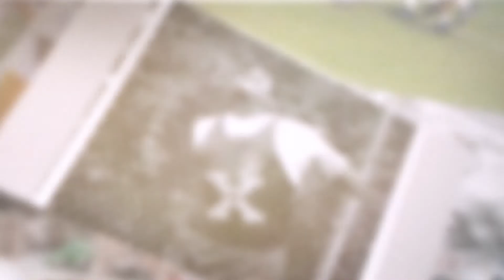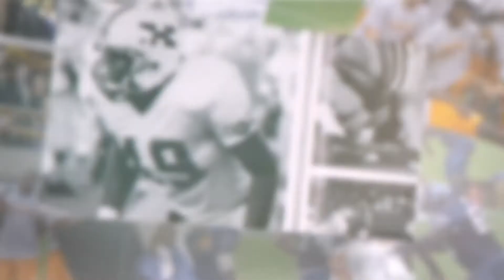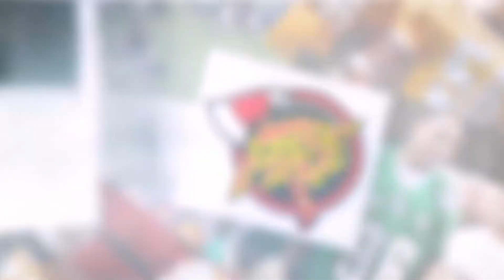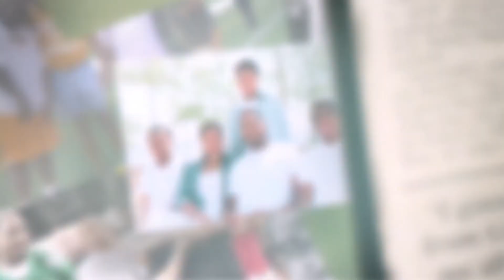2021 Hall of Honors Inductees - Bernard Jackson '98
The tradition of recognizing distinguished graduates for their accomplishments began in 1967 with the inception of the Outstanding Alumnus Award and in 1983 with the Athletic Hall of Fame. In 2007, Saint Xavier unveiled the Alumni Hall of Honors, expanding the criteria for which an alumnus can be honored, to include career, social or academic achievements. At the same time, alumni who displayed athletic excellence in high school, college or professionally, will continue to be honored. All Athletic Hall of Fame inductees and Outstanding Alumnus Award recipients are considered past honorees and members in the Alumni Hall of Honors. The Hall of Honors induction ceremony is a biennial event. Currently, more than 300 alumni are members of the Alumni Hall of Honors.